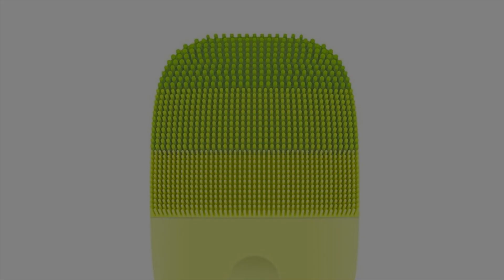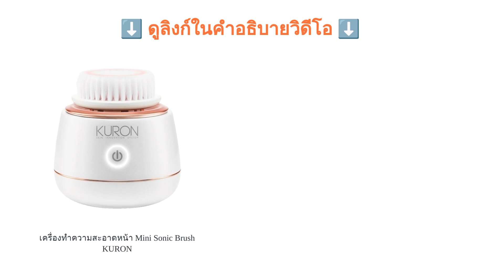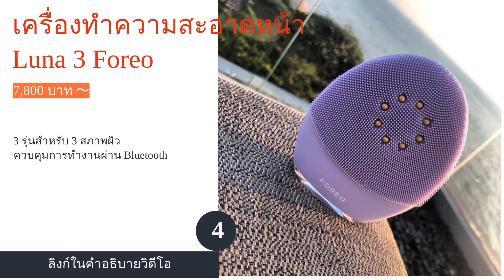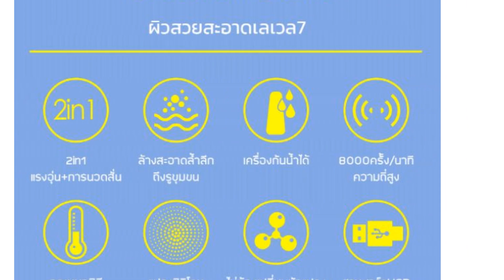🌵 10 อันดับ เครื่องทำความสะอาดหน้า ยี่ห้อไหนดี 2023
00:10 #1 - เครื่องทำความสะอาดหน้า Luna Go Foreo (3,900 บาท 〜)
00:48 #2 - เครื่องทำความสะอาดหน้า Inface Sonic Facial Cleansing Brush Xiaomi (399 บาท 〜)
01:23 #3 - เครื่องทำความสะอาดหน้า Mini Sonic Brush KURON (449 บาท 〜)
02:03 #4 - เครื่องทำความสะอาดหน้า Luna 3 Foreo (7,800 บาท 〜)
02:46 #5 - เครื่องทำความสะอาดหน้า Thermal Sonic Facial Brush MIRAE (1,399 บาท 〜)
03:30 #6 - เครื่องทำความสะอาดหน้า Cleansing Fish Wellderma (470 บาท 〜)
04:08 #7 - เครื่องทำความสะอาดหน้า Sonic Egg ระบบสั่น 15 ระดับ CBG Devices (790 บาท 〜)
04:47 #8 - เครื่องทำความสะอาดหน้า Nano Super Brush Dermanour (1,290 บาท 〜)
05:31 #9 - เครื่องทำความสะอาดหน้า Glow-getter SomeKooling (1,890 บาท 〜)
06:13 #10 - เครื่องล้างหน้า J&J Sonic Egg Face Cleaner CBG Devices (390 บาท 〜)
06:57 สิ้นสุด

การทำความสะอาดผิวหน้าให้สะอาดหมดจดนับเป็นขั้นตอนการดูแลผิวที่มีประสิทธิภาพที่สุด เพราะถ้าหากล้างหน้าไม่สะอาดแล้ว สิ่งสกปรกก็อาจไปอุดตันตามรูขุมขน จนทำให้เป็นสิว หรือเกิดปัญหาผิวต่าง ๆ ตามมาได้ ดังนั้น อีกหนึ่งทางเลือกที่จะช่วยขจัดสิ่งสกปรกได้อย่างล้ำลึกก็คือ "เครื่องล้างหน้า" ซึ่งนอกจากการทำความสะอาดแล้ว ยังช่วยกระตุ้นผิวอย่างอ่อนโยนด้วยฟังก์ชันพิเศษมากมายได้อีกด้วย
อย่างไรก็ตาม เครื่องทำความสะอาดหน้าที่มีขายอยู่นั้นมีวัสดุ ฟังก์ชัน และคุณสมบัติที่หลากหลาย เราจึงได้รวบรวมวิธีการเลือกซื้อพร้อมคำแนะนำจากแพทย์ผิวหนัง และยังมี 10 อันดับเครื่องทำความสะอาดหน้า หลากยี่ห้อทั้ง FOREO, Xiaomi, KURON, MIRAE และอื่น ๆ อีกมากมาย ซึ่งสามารถหาซื้อได้ตามช่องทางออนไลน์มาแนะนำให้ทุกคน เพื่อนำไปประกอบการตัดสินใจซื้ออีกด้วยค่ะ